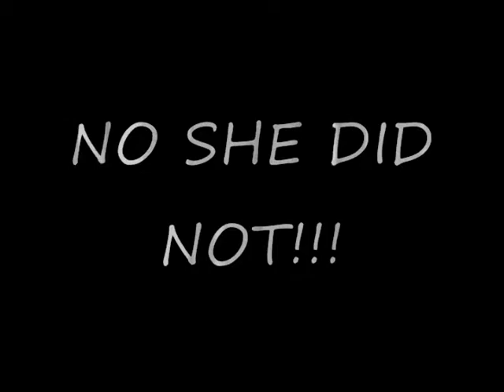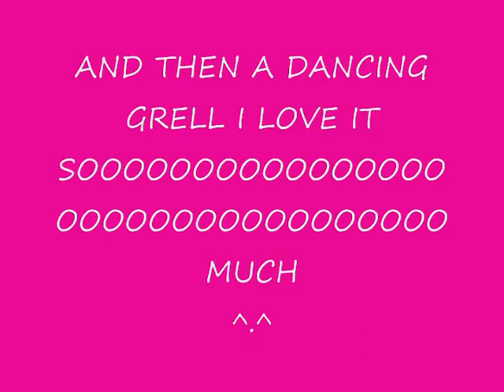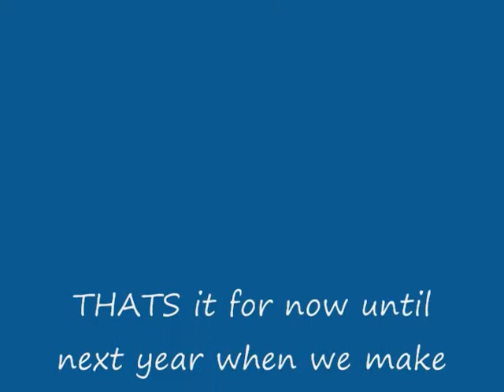Anime Expo 2011 staple center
here is the video footage of that wonderful day we had at anime expo 2011